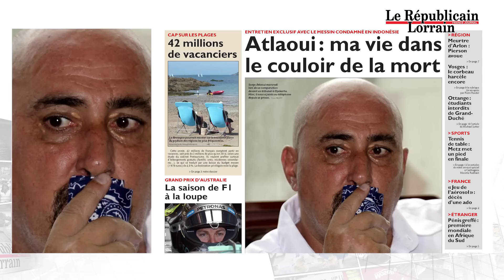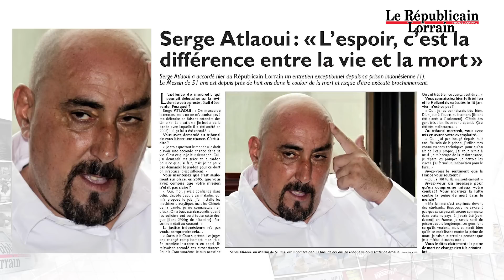EXCLUSIF. Serge Atlaoui se confie au Républicain Lorrain depuis sa prison indonésienne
Le Messin de 51 ans est depuis près de huit ans dans le couloir de la mort et risque d’être exécuté prochainement. Incarcéré depuis près de huit ans dans le couloir de la mort il revient sur ses doutes, ses espoirs, sa volonté de se battre jusqu’au bout pour éviter le peloton d’exécution qu’ont connu en janvier plusieurs compagnons de détention, sa vie derrière les barreaux dans l’Alcatraz indonésienne, sur l’île-prison de Nusa Kambangan, au sud de Java.